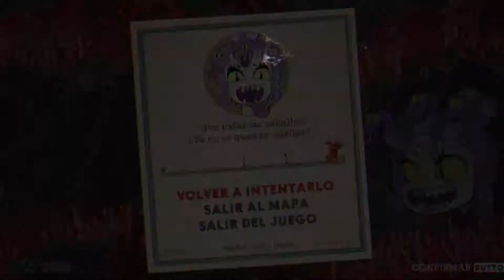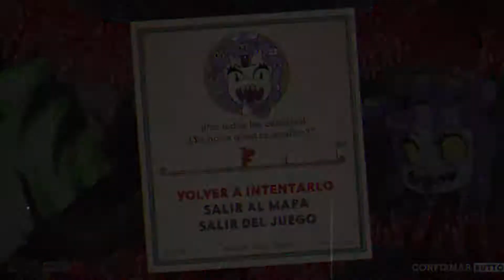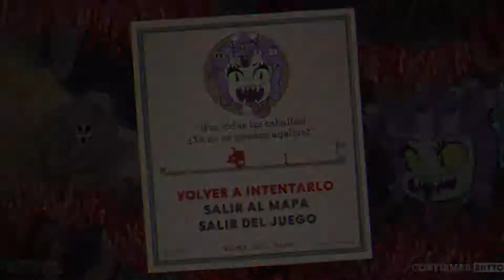Cuphead #27 (Jugarretas Marítimas)